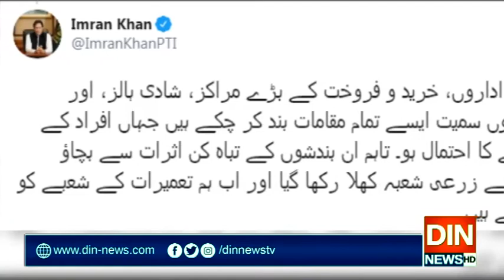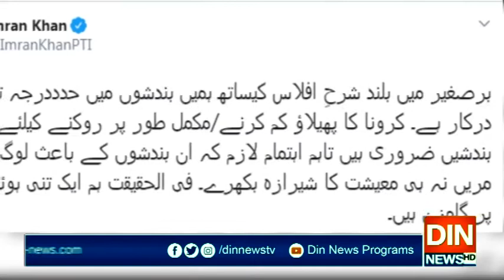کرونا اور بھوک سے لوگوں کو بچانا یقینی بنانا ہے،وزیرِ اعظم